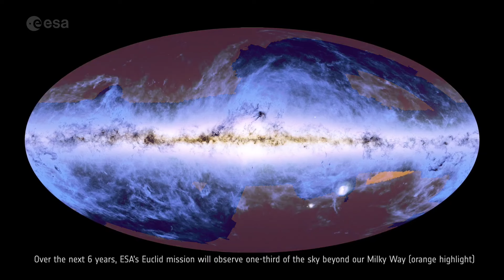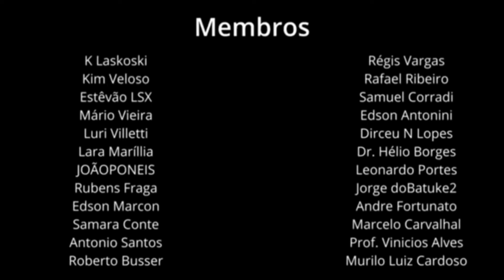O TELESCÓPIO QUE INVESTIGA A MATÉRIA E A ENERGIA ESCURAS LANÇA A PRIMEIRA PARTE DO MAPA 3D DO COSMOS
Euclid 'dark universe' telescope reveals 1st breathtaking images from massive 'cosmic atlas' map

O telescópio espacial Euclid foi lançado em julho de 2023 e iniciou suas observações científicas de rotina em 14 de fevereiro de 2024 com a missão de fornecer dados ajudem a desvendar mistérios sobre ingredientes sombrios do Universo como a matéria e a energia escura

O Telescópio acaba de relevar  ra "primeira página" do atlas cósmico que está construindo.

 A seção do mapa do cosmos contém dezenas de milhões de estrelas dentro da Via Láctea e cerca de 14 milhões de galáxias distantes além da nossa.

O vasto mosaico  foi construído a partir de 260 observações de Euclides coletadas entre 25 de março e 8 de abril deste ano e contém 208 gigapixels de dados.

 A região mapeada é cerca de 500 vezes mais larga do que a lua cheia vista da terra  ocupa no  céu

Mas isso representa apenas 1% do total da pesquisa que Euclides conduzirá nos próximos seis anos.

 Neste período deve rastrear as formas, distâncias e movimentos de galáxias a até 10 bilhões de anos-luz de distância.

 Isso não só resultará no maior mapa 3D do cosmos já criado, mas a vasta escala deste mapa ajudará os cientistas a investigar os mistérios da matéria escura e da energia escura , às vezes conhecidas coletivamente como o "universo escuro".

"Esta imagem impressionante é o primeiro pedaço de um mapa que em seis anos revelará mais de um terço do céu", disse Valeria Pettorino, Cientista do Projeto Euclid na Agência Espacial Europeia (ESA), em uma declaração . "Isto é apenas 1% do mapa, e ainda assim está cheio de uma variedade de fontes que ajudarão os cientistas a descobrir novas maneiras de descrever o universo."

O telescópio possui uma grande angular com uma câmera de 600 megapixels e é capaz de registrar luz visível e luz infravermelha próxima usando um espectrômetro.

Isso nos permite medir o " desvio para o vermelho ", as mudanças nas quais os comprimentos de onda da luz nos alcançam, causadas conforme as galáxias se afastam da Via Láctea.

Ao fazer isso para uma ampla gama de galáxias, Euclides pode medir o efeito da energia escura, a força misteriosa que impulsiona a aceleração do universo, ao expandir o espaço entre as galáxias.

"Euclid está observando o universo de uma maneira totalmente nova, e vai fazer um censo gigantesco das galáxias", disse a cosmóloga  Luz Ángela García Peñaloza ao Space.com.

 "Qualquer imagem que revele informações sobre a distribuição de galáxias na estrutura em larga escala do universo fornecerá um punhado de informações sobre a natureza do lado escuro do cosmos.

"Ainda precisamos esperar um pouco mais para recuperar uma amostra maior de galáxias para inferir parâmetros cosmológicos e descartar alguns modelos existentes." Conflui

Apesar de representar apenas duas semanas de observações, as câmeras sensíveis da sonda Euclid capturaram uma grande variedade de objetos em detalhes.

Uma característica que chama a atenção dos cientistas neste mosaico de Euclides são as nuvens escuras que podem ser vistas se estendendo entre as estrelas dentro da Via Láctea .

 Elas aparecem nas imagens mais amplas como listras azuis claras contra o fundo preto do espaço.

Essas trilhas azuis são uma mistura de gás e poeira e às vezes são chamadas de "cirros galácticos" porque parecem  nuvens cirros nos céus da Terra.

 A habilidade de Euclides de visualizar essas nuvens vem do fato de que elas refletem luz óptica da Via Láctea e brilham intensamente na luz infravermelha distante.

Ao ter uma visão mais ampla do cosmos e depois estreitá-la, os detalhes profundos facilitados por Euclides permitem que os astrônomos amplie o zoom profundamente no mosaico e vejam estruturas complexas, como o formato da galáxia espiral ESO 364-G036, que está localizada a cerca de 420 milhões de anos-luz de distância.

Esta primeira página do atlas cósmico de Euclides e uma pequena parte do mapa do universo que ele eventualmente criará são apenas um teaser de coisas maiores que virão da missão.

Cerca de 12% da coleta de dados planejada de Euclides foi concluída, e a divulgação de 53 graus quadrados da pesquisa, incluindo uma prévia das áreas do Campo Profundo de Euclides, está planejada para março de 2025.

Os dados cosmológicos do primeiro ano da missão serão divulgados à comunidade científica em 2026.

"Este é apenas o começo do que poderemos ver durante a vida de Euclides", concluiu García Peñaloza. "Com certeza, o melhor ainda está por vir! Tenho certeza de que Euclides lançará luz sobre nossa compreensão dos mistérios cósmicos."